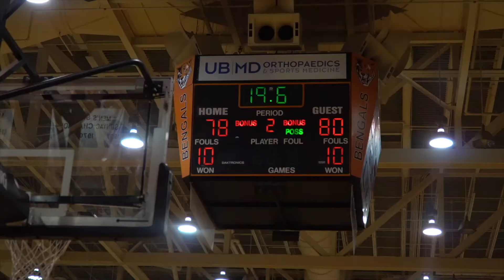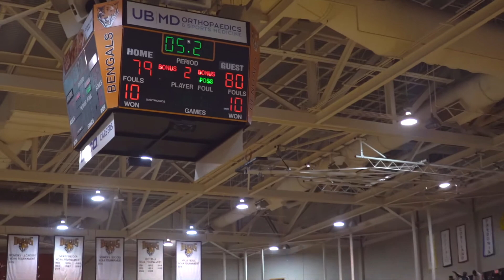BOUNCING BACK (Buffalo State Basketball Documentary)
Buffalo State College hasn't played a basketball game in almost 2 years. Will they be able to "bounce back" from 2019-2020's shortcomings? Or will history repeat itself?